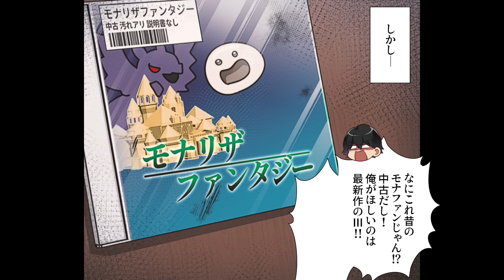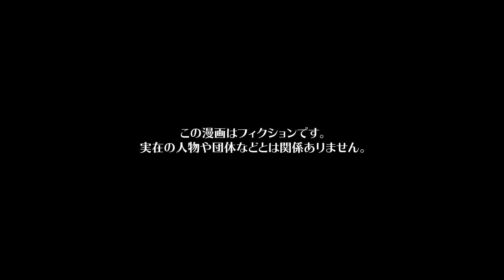【漫画】バカにされた過去から十数年後、今さらになって初めて気づいた父の想い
今回の主人公は、30歳で大手お菓子メーカーに勤める技術者ゲン。
昔からのゲーム好きが由来しメーカーで生産ラインのエンジニアをしている。
出張も多いが、休日は新作ゲームをやり込むなどして独身生活を満喫していた。
とある休日、いつものようにゲームをやり込むゲン。
モナリザファンタジー、通称「MF」という子どもの頃から長い間シリーズ化されているRPGをクリアしたゲン。
それをやるためだけに新しいハードウェアを買うほどゲームのファンだった。
MFをやり終えた事で新しく買ったハードウェアとソフトを売り、また新しいゲームを買おうと考えていた。
そんな時、父のコウジから電話がかかってきて「元気にしてるか？年度末にでも帰省してご飯でもどうだ？」と連絡が入るがゲンは「忙しいから」とそっけなく断る。
手に持ったMFを見て子どもの頃を思い出すのだった...

シナリオ / ネーム　lomairt / 宗谷
作画　Artistmarks / EDOMON-DO(@EDOMONDO02) / yuki yamaguchi / 春花慶彦 / 上村陽彩 / 霜月しん（@shimotsuki_work）